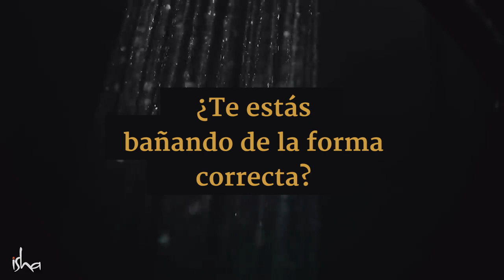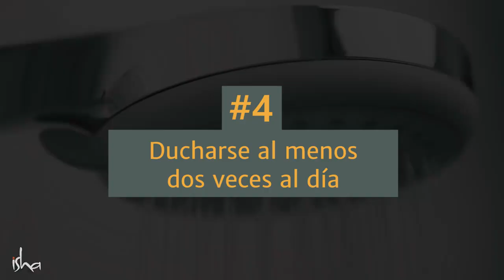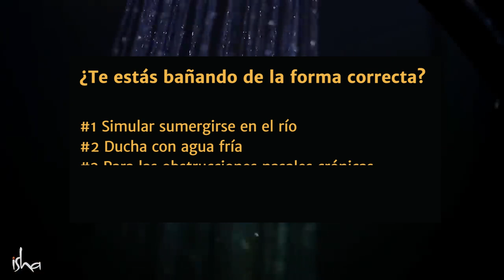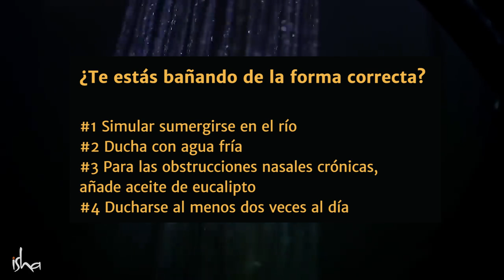¿Te estás bañando de la forma correcta? | Sadhguru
He aquí 4 sencillos consejos de Sadhguru sobre cómo bañarse de forma correcta para mejorar la salud física y mental.